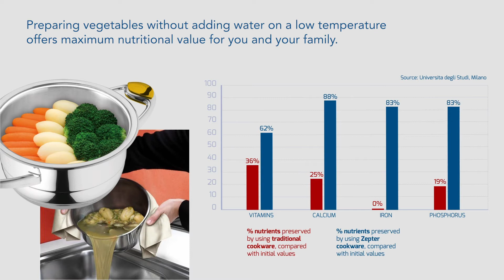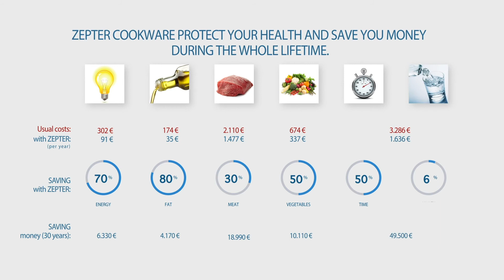ENG Nutritional values and Savings full